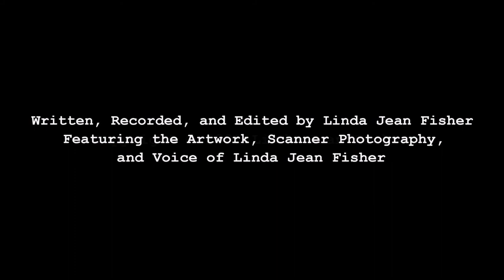Work Period: 1 March 2021 - 7 March 2021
Martha Graham’s feet
Bobbie Gentry’s mystery
Mr. Bull’s digger
Ann Marie Chalk’s bassoon
Barnett Newman’s zips
General Urko’s helmet
Jean Becker’s frolicking
Pam DaCruz’s headstands
Grace Hartigan’s single mindedness
Layla Capobianco’s dinosaur walk
Mark Rothko’s color fields
Wendy Whelan’s _Restless Creature_
Andy Cross’s kamikaze drones
Paul Reber’s airbrush art
Gary Levine’s clarinet solo
Sarah Lipton’s busy bee
Horatio Greenough’s _Enthroned Washington_
Daniel Chester French’s _Abraham Lincoln_
Mr. Stay Puft’s marshmallow fingers
Lisa and Suzanne Moro’s morse code
Toni Oppenheimer’s thirty-three years
Richard Leach’s basil ice cream
Diane Samter’s moss covered rocks
Cindi Cusick’s _Hatful of Hollow_
Teddy Goldstein’s _Off-Road Automobile_
Lars Lunde’s dungeons and dragons
Cathy Zopes’s Pebbles Flintstone coiffure
Eileen’s Poons’s brown paper lunch bags
Tom Jones’s bevy of women’s underwear
Macdonad Carey’s sands through the hourglass
Ruth Bader Ginsburg’s pocket size U.S. Constitution
Lisa Breznak’s diminutive wonders in gold
Robert Samuel Davis’s beautiful mind and soul
Lee Bontecou’s worlds within worlds within worlds
Julie Moynihan’s treasure trove of family narratives
Robyn Field’s black and white portrait photographs
Johnny Cash’s introduction to his musical variety show
Lorraine Portman’s self-assigned eighth grade reading list
Catherine Deneuve’s 1983 television commercial for Youth Garde
Katherine Pritchard’s flotsam and jetsam and jetsam and flotsam
Howard Goodman’s black and white portrait of a knot
Chuck Close’s fingerprint portrait of his grandmother-in-law Fanny
Yvette Gillen’s performance as Geraldine “Gerry” Dunbar in _Play On!_
Harriet Pfeifer’s seat on the 1989 bus ride to a Gregorian chant
Sarah Sands’s copy of Philip Ball’s _Bright Earth: Art and the Invention of Color_
Hudson River Museum’s poster of _Palisades on the Hudson, New York Central Lines_
Cookie and Richie Stein’s opposition to the closing of McKinley Elementary School in Peekskill
The Horan family’s move from Meadow Road to Montrose Point Road
Laura Cook’s violin balancing on my nose
Lisa Katz’s facial expression after I balanced Laura Cook’s violin on my nose